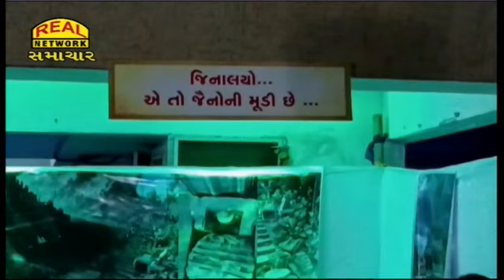પર્યુષણ પર્વ નિમિત્તે શુકન રેસીડેન્સી ખાતે ભવ્ય મહાપૂજાનું આયોજન કરાયું...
A grand Maha Puja was organized at Shukan Residency on the occasion of Paryushan Parva...